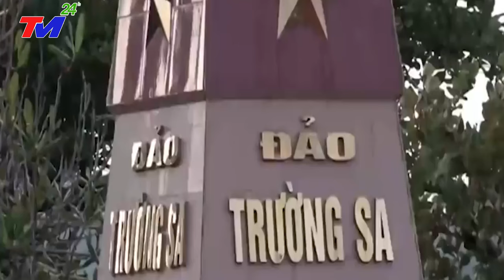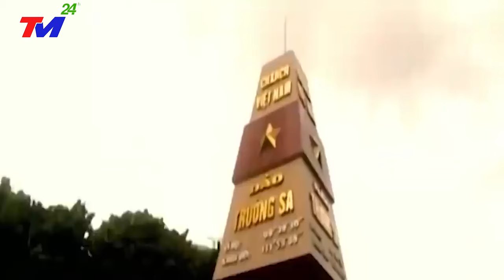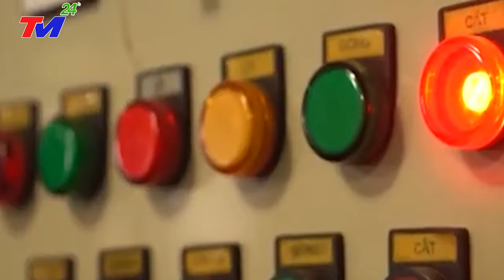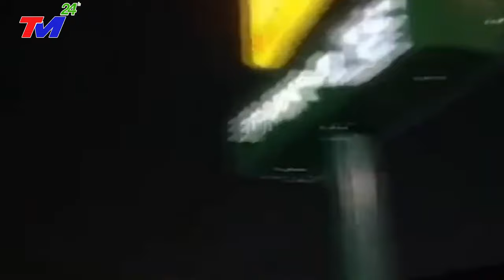Dân Mạng Ấn Độ Nói: Việt Nam Là Quốc Gia DUY NHẤT Khiến Trung Quốc Đau Đầu Ở Biển Đông